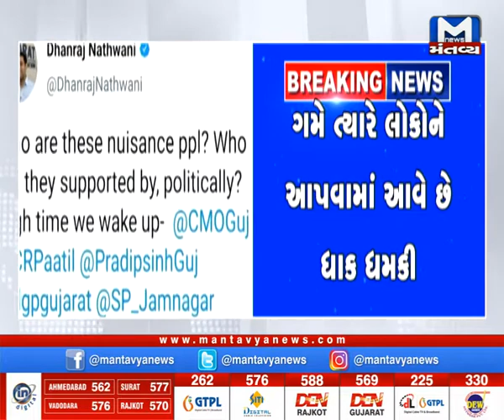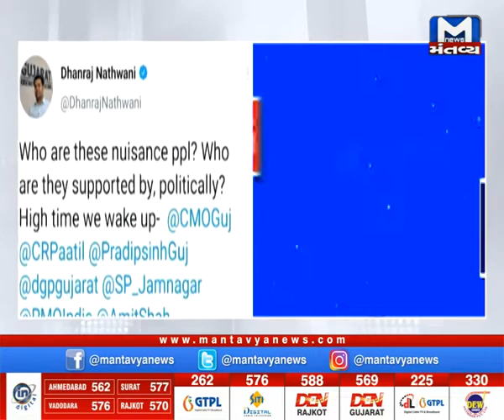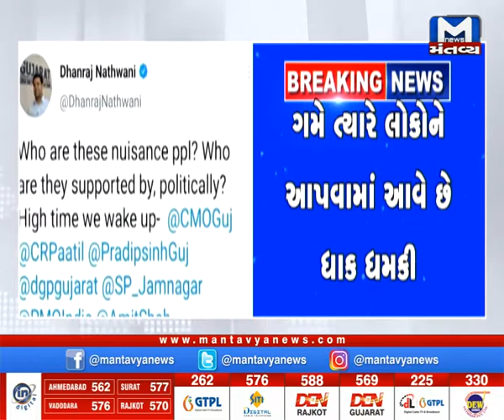જામનગરમાં અસામાજિક તત્વોનો વધતો ત્રાસ, ધનરાજ નથવાણીએ પણ ટ્વીટ કરી ઉઠાવ્યા સવાલ